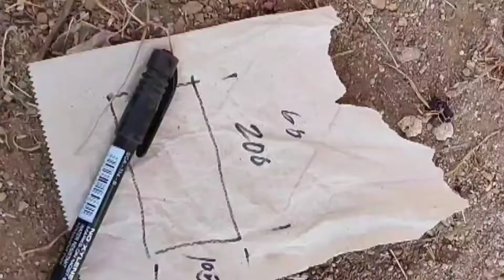Paano gumawa ng DIY Swimming Pool || Pandemic kaya nakaisip gumawa ng mini swimming pool sa bakuran.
Basta't sama- sama mabilis matapos kya 2 days lang may mini pool ka na😅
 Keep on watching po sa mga next video ko.